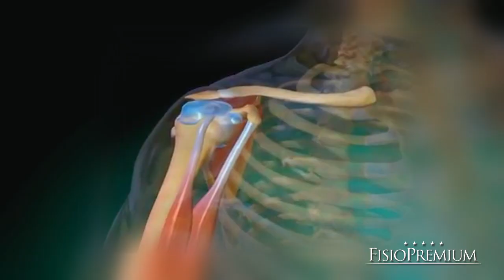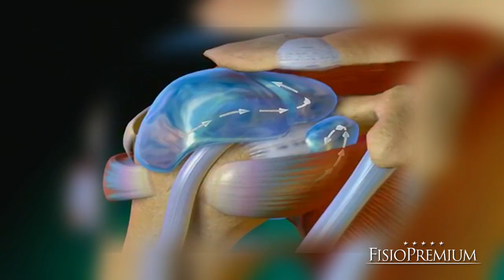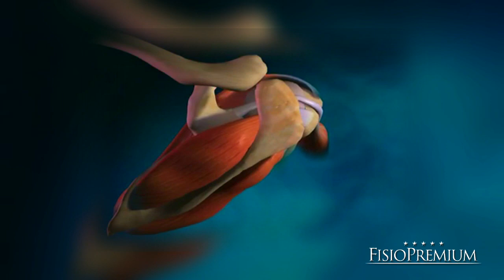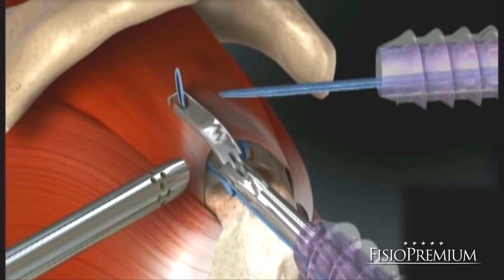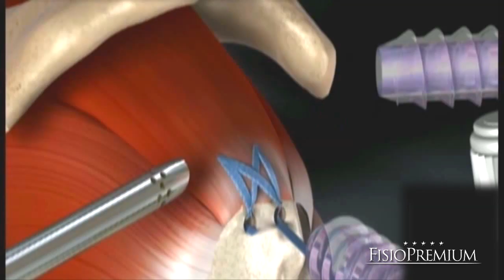Entenda seu Ombro - Anatomia, Ruptura de Manguito Rotador e Cirurgia de Reconstrução.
Esse vídeo mostra a Anatomia do Ombro, os músculos que compoe o Manguito Rotador, as lesões e a Cirurgia de Reconstrução de Manguito Rotador.

Fisio Premium Fisioterapia